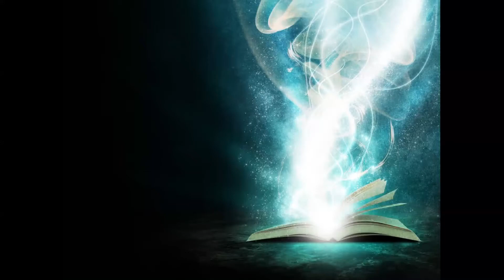AWAKEN di Barbara Bolzan - Recensione [Che libro mi (s)consigli??]